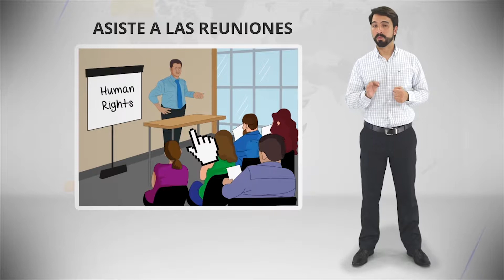¿Riesgo de deportación? Únete a grupos de apoyo al migrante (2/40)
La Comisión Nacional de los Derechos Humanos y la Comisión Estatal de los Derechos Humanos Chihuahua te ofrecen 40 pasos para estar preparado:

2. Únete a grupos de apoyo al migrante

Persona migrante.
El plan es tener un plan.
Contigo la CNDH